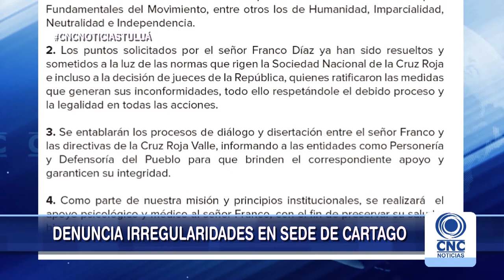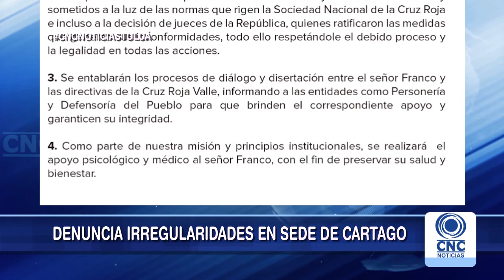Ex voluntario de la Cruz Roja lleva 4 días protestando en Cartago